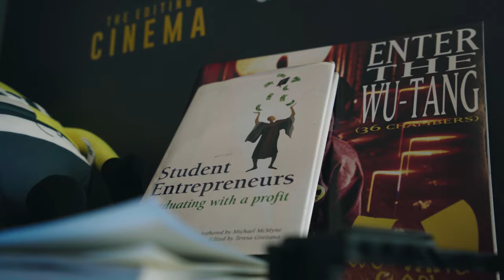Sigue este concejo y ahorra tu dinero YA!